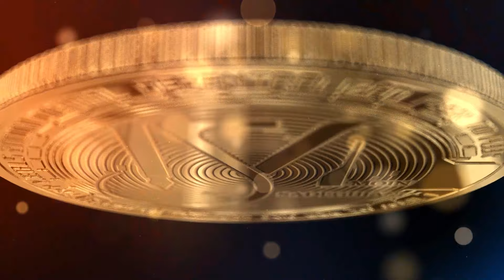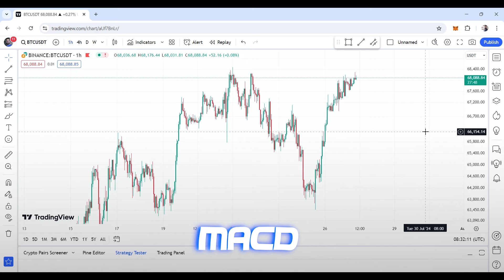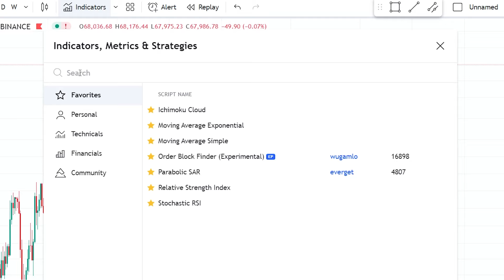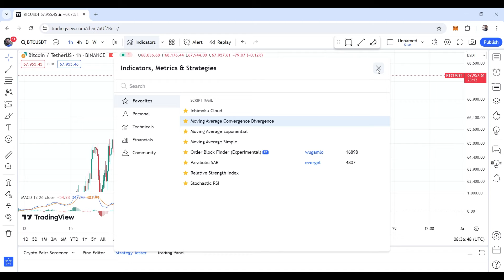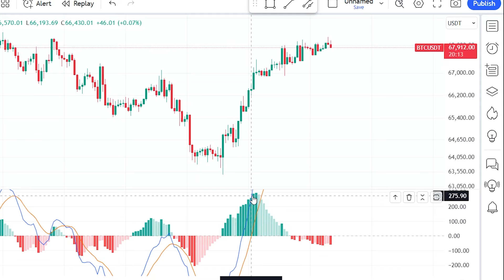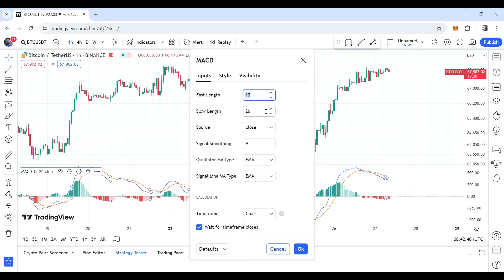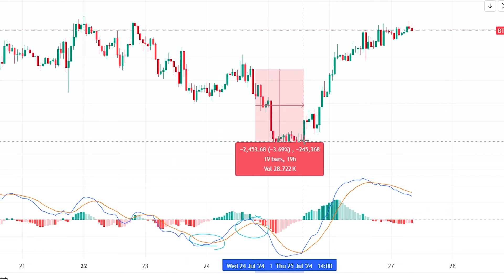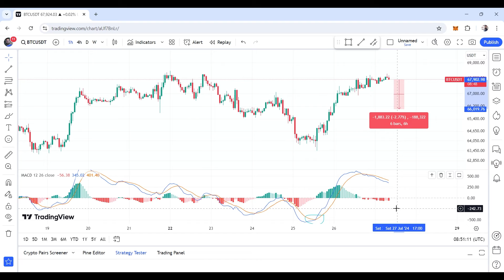آموزش جامع اندیکاتور ها قسمت اول MACD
در این ویدیو آموزش کار کردن با اندیکاتور MACD را دراختیارتون قرار دادیم .

برای ارتباط بیشتر در اینستاگرام مرا دنبال کنید:
moin.sadeghian